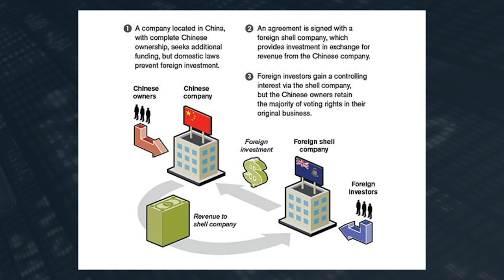Chinese Stocks: Fear the Communist Party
Shares of Chinese tech giants Alibaba and Tencent took a big hit on news that they could be delisted from U.S. exchanges. But they’ve already started to recover. Why? The truth is, that’s not the big risk for Chinese stocks … and it’s not too late to profit from them. As economist and financial expert Ted Bauman explains in today’s video, the real danger to China’s greatest stock market success stories is the Communist Party in Beijing.

In today’s video, you’ll discover:
·        In a rare unanimous vote, Congress passed a law that could see Chinese companies thrown out of U.S. stock market exchanges. Hear why that’s not a reason to sell stocks that might be affected. (0:56-5:17)
·        How Beijing’s best attempts to lose friends and alienate people have already hurt some Chinese firms. (5:17-7:17)
·        One of the primary reasons the Communist Party will clip its tech giants' wings may surprise you. (7:17-9:50)
·        And more.

Grow and secure your wealth today no matter happens in the economy and market.

About Me: I’m Ted Bauman, and I’m on a mission to help you take back control of your financial destiny! I’ve spent my entire life helping to put people directly in touch with the resources they need to lead a truly sovereign life — free from governmental oversight and corporate greed. You can read my insights into global economic trends in my FREE e-letter, Bauman Daily.

Follow Ted on Social Media!